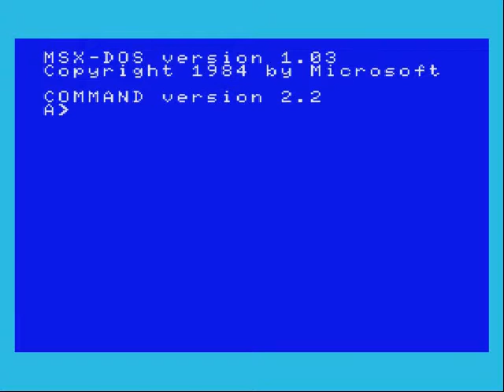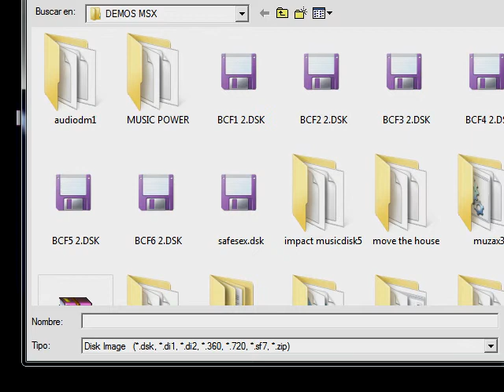MSX DEMO - PURE - 3 DISKS, FOR MOONSOUND, EMULATED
DEMO MUSICAL DE MSX PARA MOONSOUND.
3 DISCOS DE MUSICAS ,EN MSX .
PARA MOONSOUND.
CON UNA CALIDAD BUENISIMA.EMULADO CON BLUE MSX.